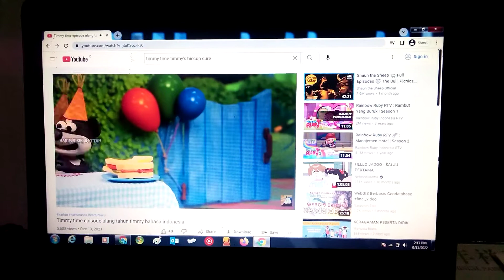Timmy Time Timmy's Birthday Vs PaRappa The Rapper Episode 13 ACHO! ACHO!